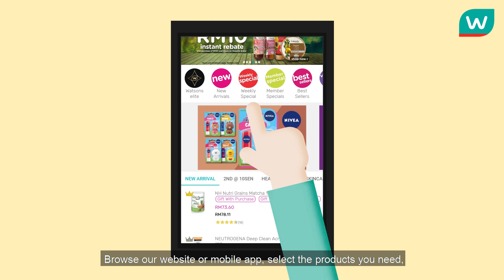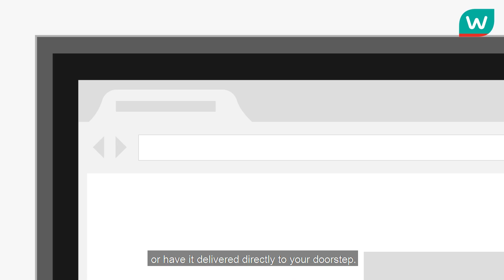Watsons Click & Collect